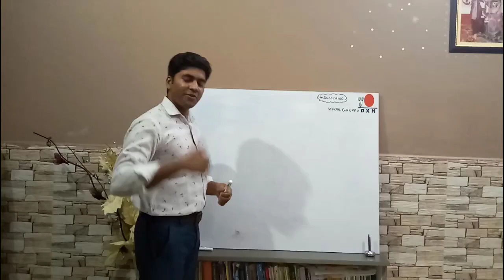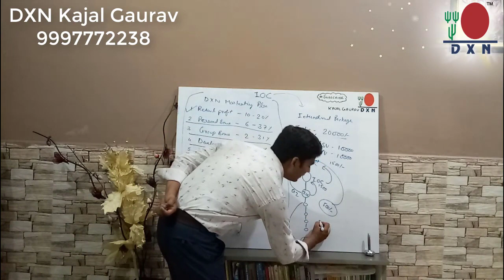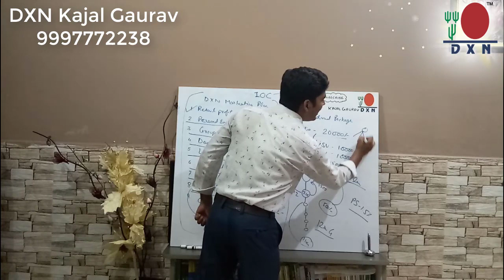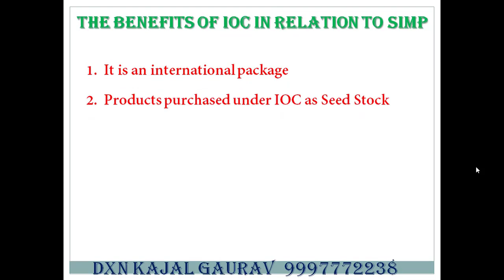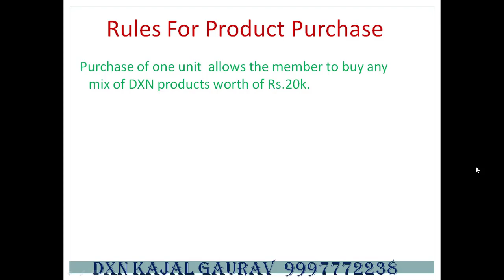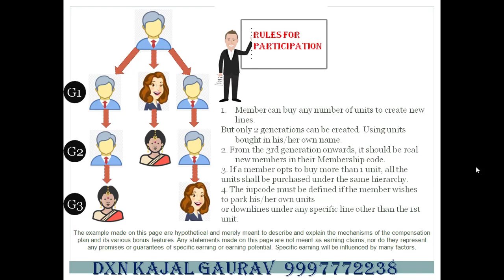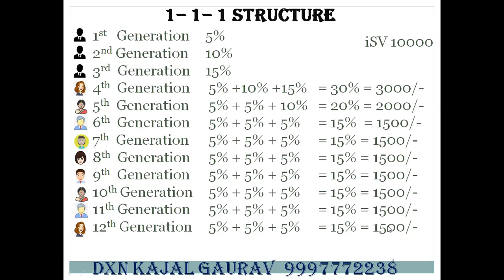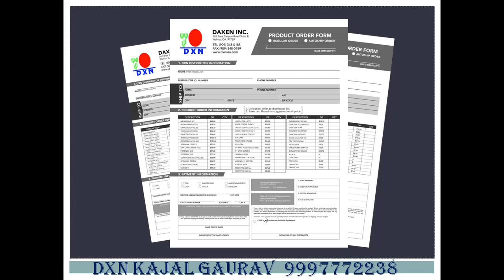IOC Presentation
“सपने पूरे होंगे लेकिन आप सपने देखना शुरू तो करें।”
DXN एवं DXN IOC प्लान  सब सपने सच कर देंगे,
 "आप हमेशा खुश एवं स्वस्थ  रहें |

 DXN में एक और नया प्लान आ रहा है जो की 01 अक्टूबर से शुरू होगा।

पूरी जिंदगी में केवल Rs.22,500 लगाना है।

1000 PV इस महीने में और Rs.20,000 अगले महीने में

इसके बाद कोई PV कभी भी नही बनाना है।

11 जेनरेशन तक हर महीने इस प्लान में जितनी ज्वाईनिंग हॉगी उनसे इनकम होगी।

पहले जेनरेशन से Rs.1500 प्रति ज्वाईनिंग

दूसरे जेनरेशन से Rs.1000 प्रति ज्वाईनिंग

तीसरे जेनरेशन से 11 वे जेनरेशन तक Rs.500 प्रति ज्वाईनिंग।

यह बहुत ही स्पीड में चलेगा।

कुछ भी पूछना हो व्हाट्सएप्प कीजियेगा।